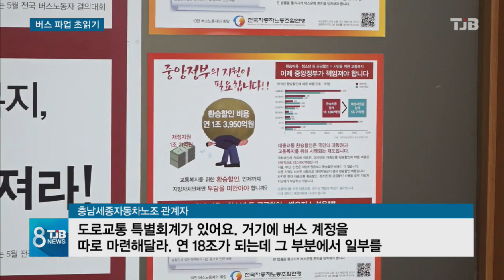[TJB뉴스] 충남·세종 '15일 버스 총파업', 대전 '불참'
충남에서 4개 시군을
제외하고 총파업에
참여하기로 결정하면서
버스운행 중단이
초읽기에 들어갔습니다. 반면 대전의 경우
일단 이번에는
빠졌지만
여전히 불씨가 남아있어
언제든 파업으로
돌아설 가능성이
열려 있습니다.